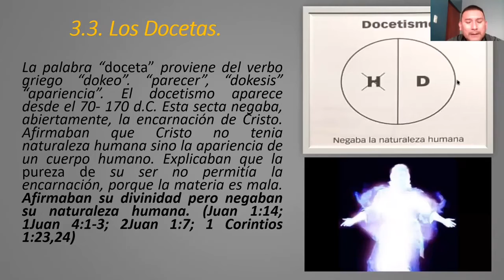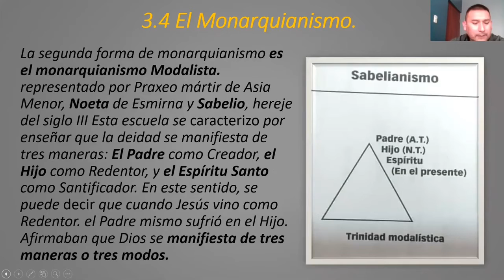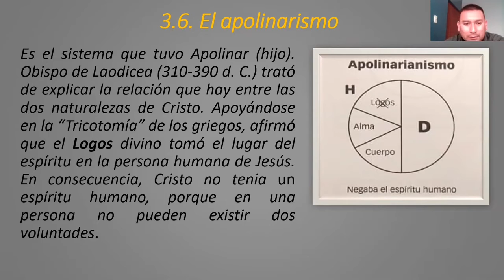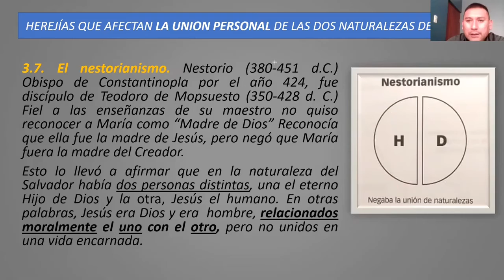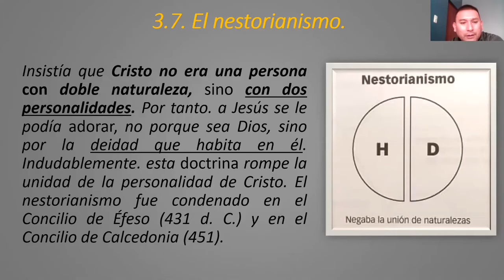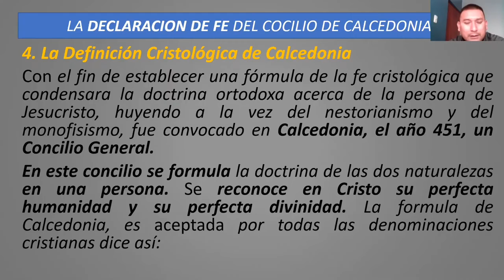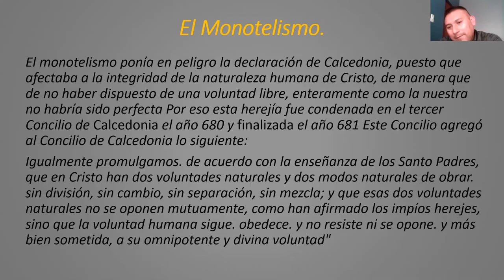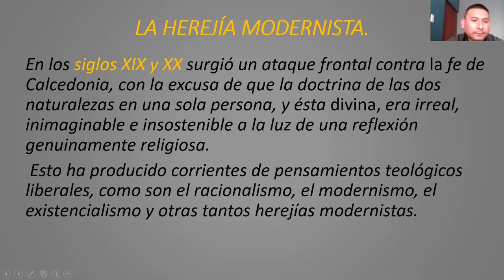Curso de Cristologia - Hejerias sobre la persona de Cristo (Ps.Gorge Palomino )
curso de cristologia , doctrina de cristo, herejias sobre la persona de cristo,